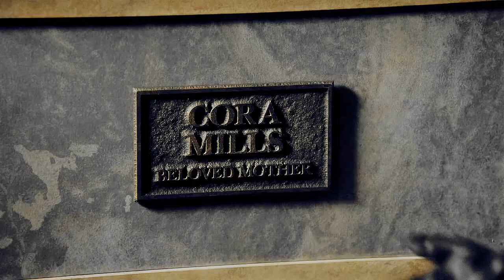Regina Mills - Caught In The Grey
In your deepest pain
In your weakest hour
In you darkest night
You are lovely